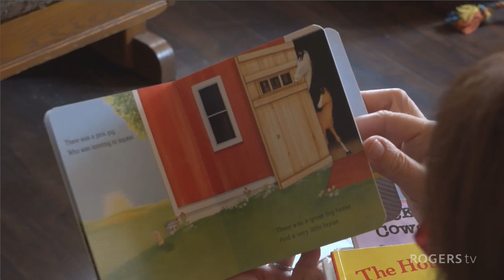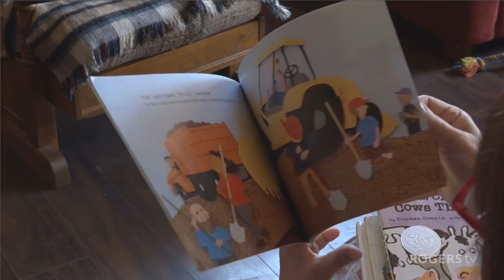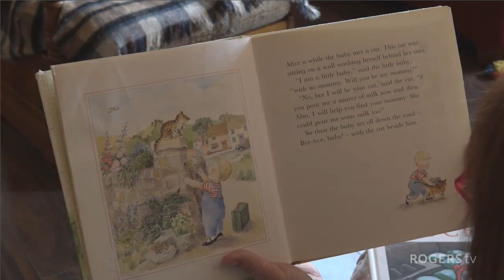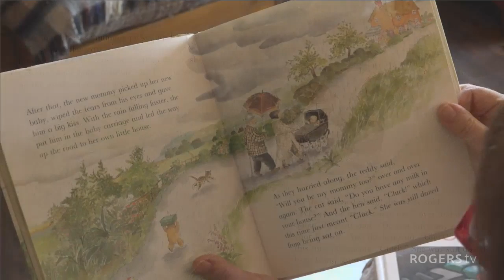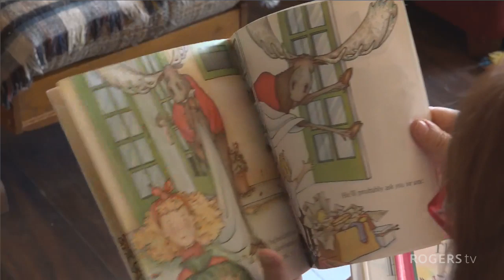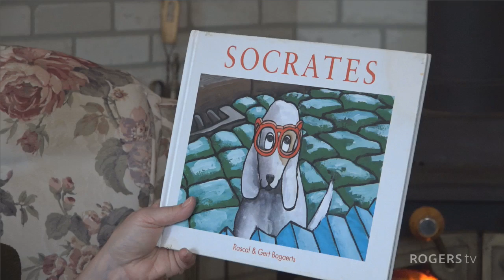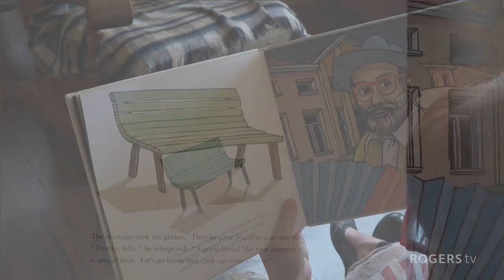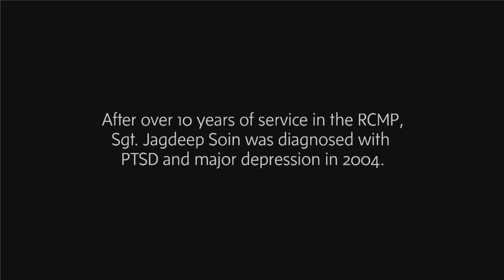Stories From The Cabin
Stories from the Cabin with Miss Shannon.